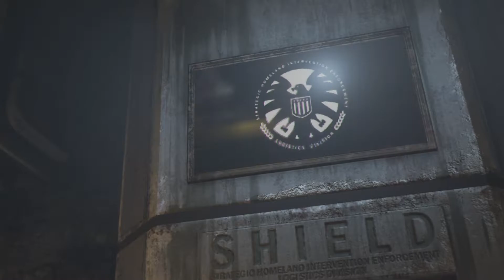UNLOCKING THE HULK FORTNITE HARVESTING TOOL!! (Marvel's Avengers Beta Demo)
They thought i wasnt gonna get em in time. Well i showed them.